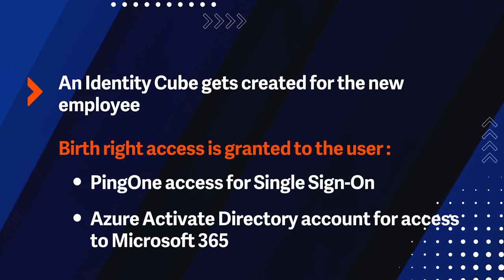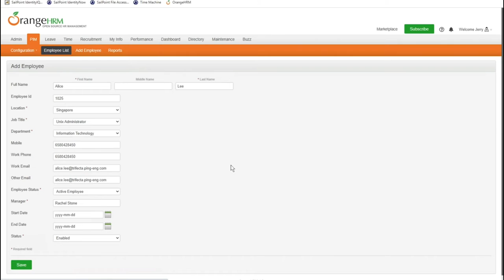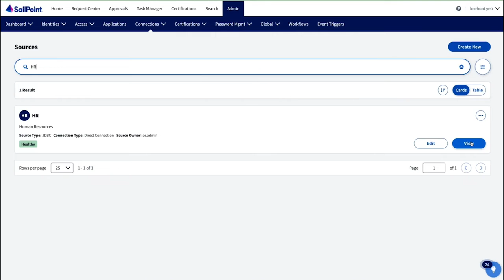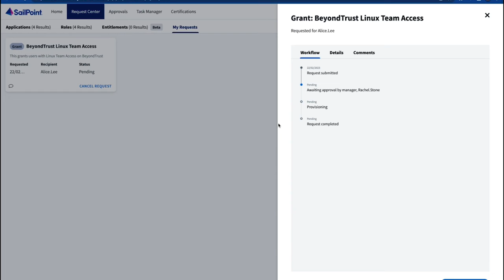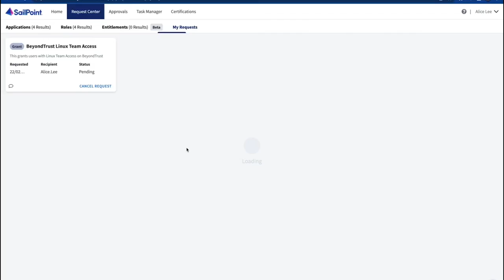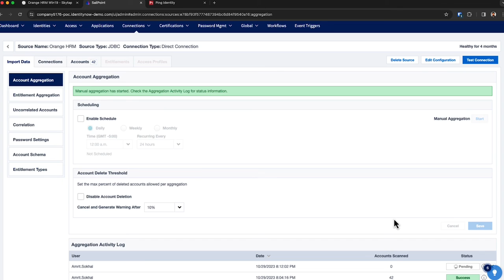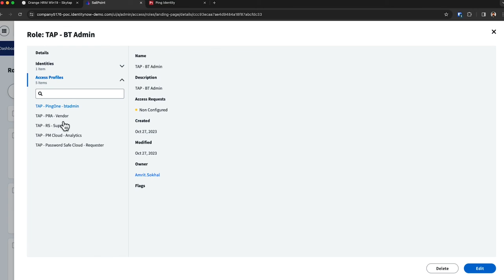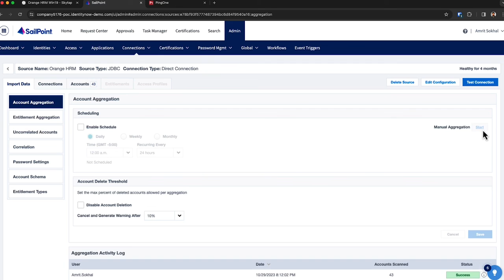BeyondTrust, SailPoint & Ping Identity: Better Together Demo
A trifecta demonstration showing how the partner integration between BeyondTrust, SailPoint, and Ping Identity improves operational efficiency and enables the right access to the right resources at the right time. This demonstration shows the flow of a joiner, mover, and leaver where access is granted or changed across the applications in the enterprise.